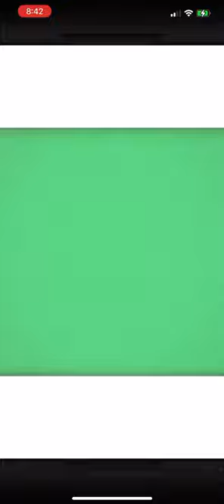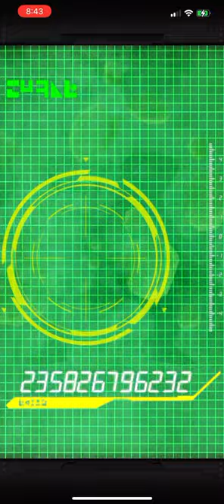Ss4 Vegito Broly Banner Summons